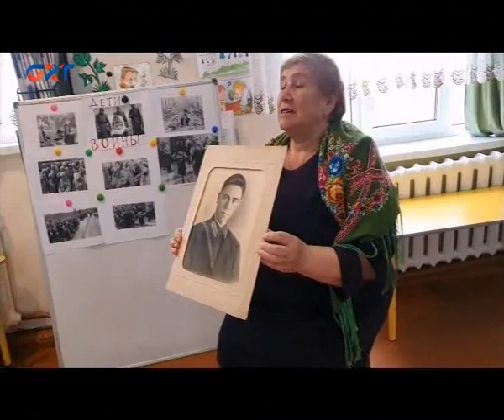ENİ GÜN НИКИТА ПАНАИТОВ , ОКСАНА ПАНАИТОВА, АРИНА БРАТАН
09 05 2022 День  победы  - один  из великих  праздников -  его  почитают  во многих  странах  мира.  Праздник  победы вечно  останется  в истории и в памяти  людей.  Никита Панаитов и Арина  Братан презентовали свою  новую песню и клип  " Нет Войны".